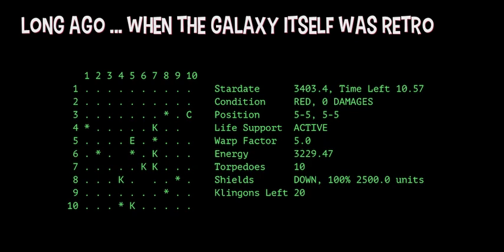Long Ago ... (iOS)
Short introduction to the Double Star II game for iPhone and iPad. The game is the reimagined version of classic trek games.

Command a starship and save the galaxy in this fast-paced, turn-based game. Available in the App Store